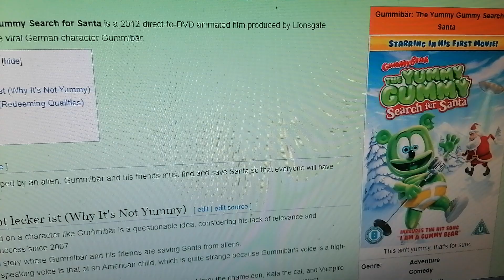Gummibar: The Yummy Gummy Search for Santa is on New Qualitipedia Wiki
Note: I decent on Gummibar: The Yummy Gummy Search for Santa.